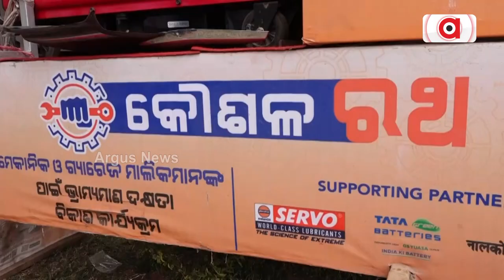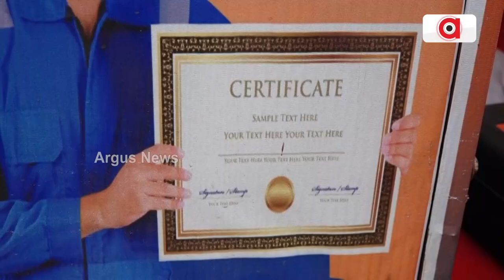ଅନୁଗୋଳ ଷ୍ଟାଡିୟମ ଠାରେ କୌଶଳ ରଥ କାର୍ଯ୍ୟକ୍ରମ || Kaushal Rath program in Angul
ଅନୁଗୋଳ ଷ୍ଟାଡିୟମ ଠାରେ କୌଶଳ ରଥ କାର୍ଯ୍ୟକ୍ରମ ଅନୁଷ୍ଠିତ ହୋଇଯାଇଛି । କେନ୍ଦ୍ର ଦକ୍ଷତା ବିକାଶ ମନ୍ତ୍ରାଳୟ ତଥା ଏନଏସଡିସି ପକ୍ଷରୁ ସ୍ଥାନୀୟ ଅଞ୍ଚଳର ମେକାନିକ ମାନଙ୍କୁ ବିଏସ ୬ ଗାଡିର ପ୍ରାକ୍ଟିକାଲ ପ୍ରଶିକ୍ଷଣ ପ୍ରଦାନ କରାଯାଇଛି ।